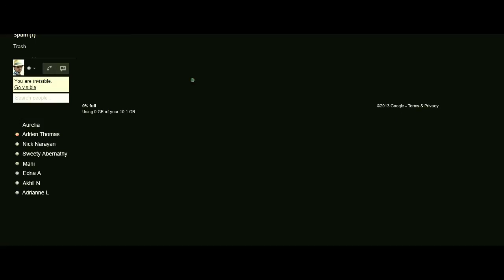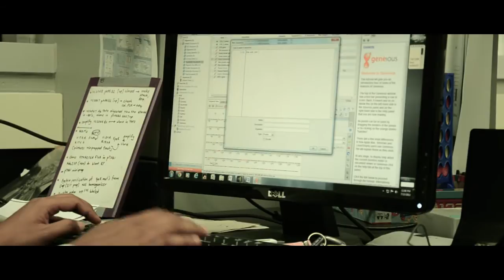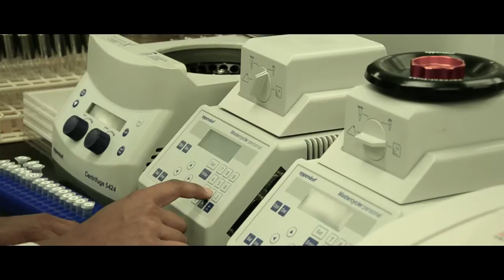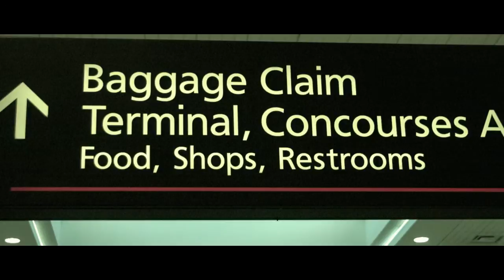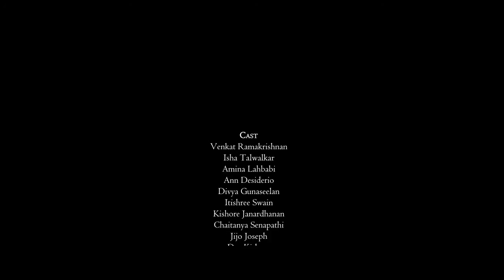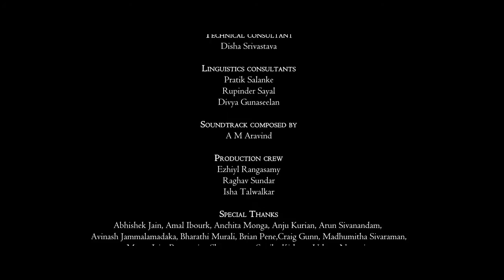'EXOTHEOS'- short film (with closed captions)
Plot: A sole survivor of a plane crash reminisces about his life and his quest to find extra terrestrial intelligence, as he tries to solve the mystery behind the crash.

Written & Directed by: A M Abinand
Soundtrack composed by: A M Aravind

Cast:
Venkat Ramakrishnan, Isha Talwalkar, Amina Lahbabi, Ann Desiderio, Divya Gunaseelan, Sridharan Narayanan, Kishore Janardhanan, Itishree Swain, Chaitanya Senapathi, Jijo Joseph